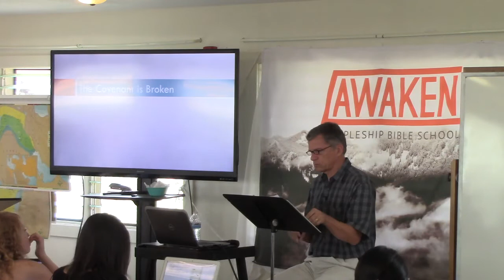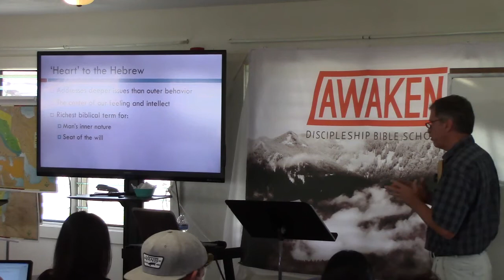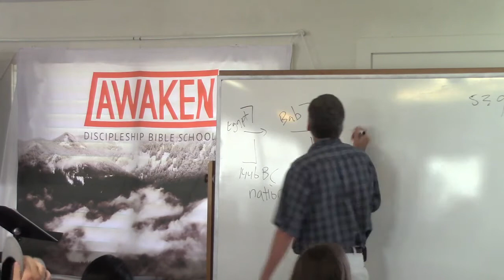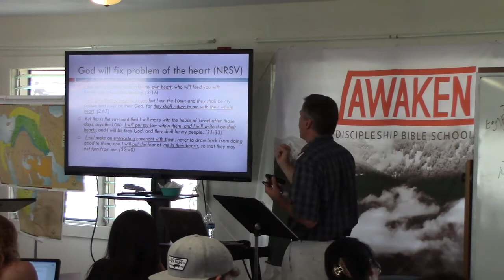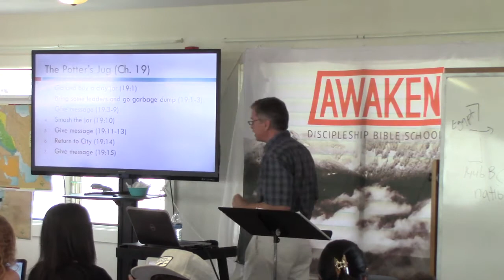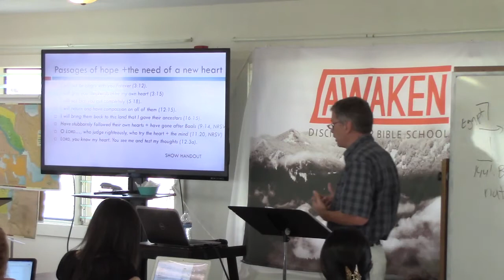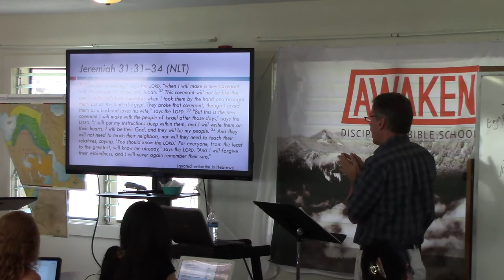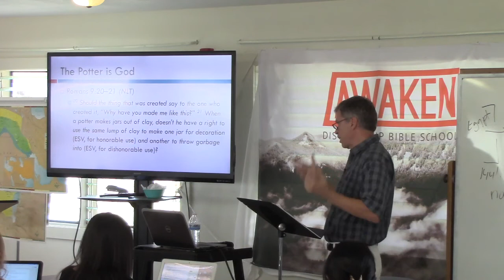School 01 Week 07 Day 2 Hr 3